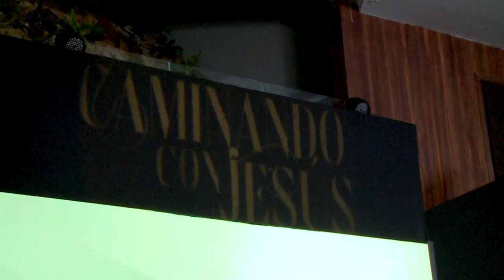Al Cien Pregunta #23 ¿Cómo fue su experiencia en esta semana de oración?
Al Cien / Pregunta 23🌎
Estamos culminando la semana de oración, fechas en las que podemos reflexionar espiritualmente y llenarnos de mucho gozo en nuestros corazones a través de nuestro padre, por esa razón fuimos a la iglesia para entrevistar a nuestros estudiantes y preguntarles ¿Cómo fue su experiencia en esta semana de oración?✨🙌